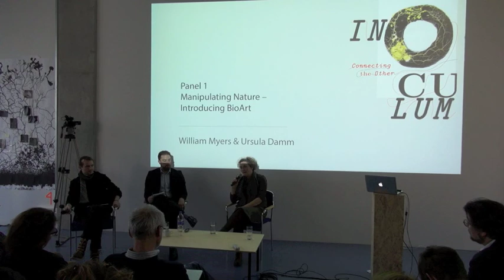Discussion of Panel 1 "Manipulating Nature - Introducing Bioart" @ Inoculum, Berlin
This first panel was dedicated to the topic of bioart in theory and practice.

Moderator: Sascha Pohflepp
Speakers: Ursula Damm, William Myers

Video: Klaus Fritze